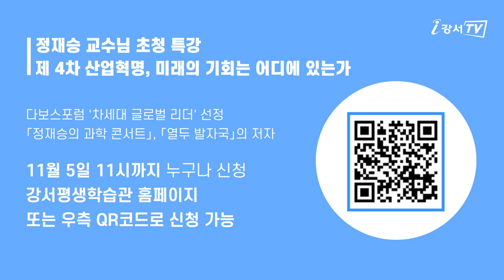미래아카데미 『정재승 교수님 초청 특강』 수강생 모집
모집기간: 11. 5.(목) 11시까지
모집대상: 강서 구민 및 관심 있는 분 누구나
교육방법: i강서TV 유튜브 실시간 방송
신청방법: 강서평생학습관 홈페이지 온라인 접수
문   의 : 강서구청 교육청소년과(☎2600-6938)

강의일시: 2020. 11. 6.(금) 16:00 ~ 18:00
주    제: 제4차 산업혁명, 미래의 기회는 어디에 있는가
강    사: 정재승 (KAIST 바이오 및 뇌공학자 교수/과학콘서트 저자)